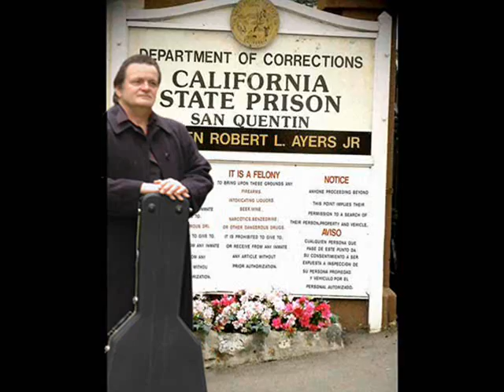CASH BACK San Quentin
A music video with a video collage of San Quentin Prison footage. ibute